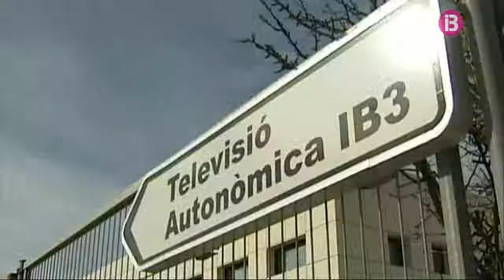Josep M. Codony, nou director general d'IB3